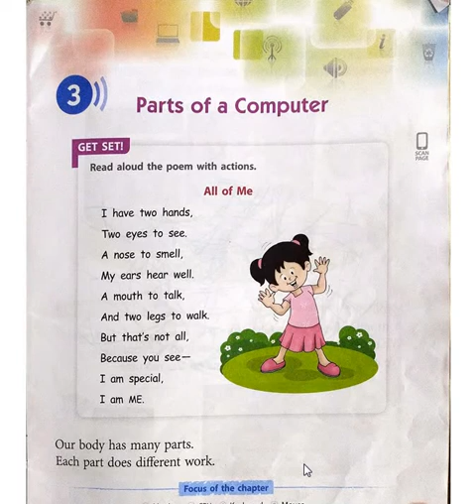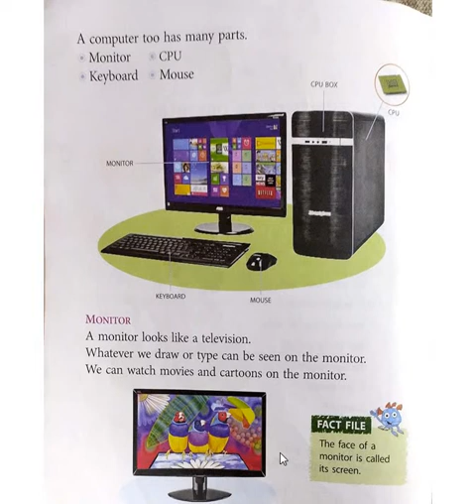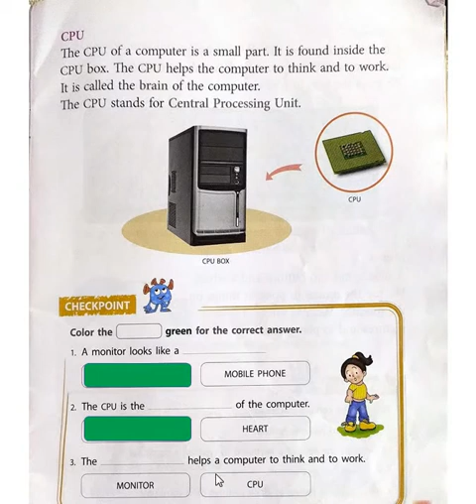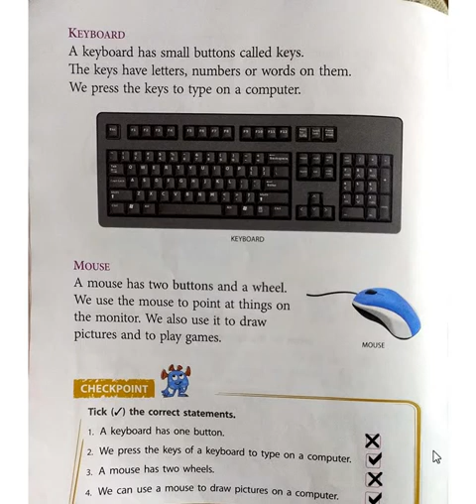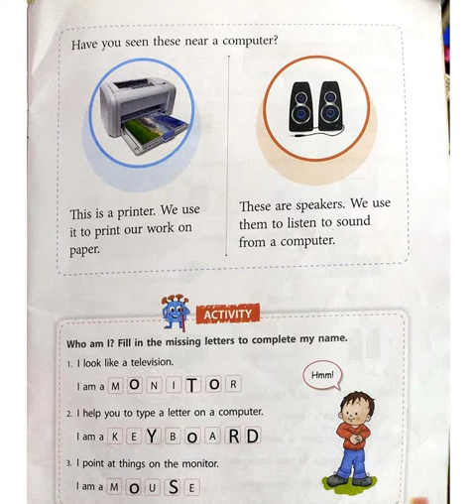STD 1 CH 3